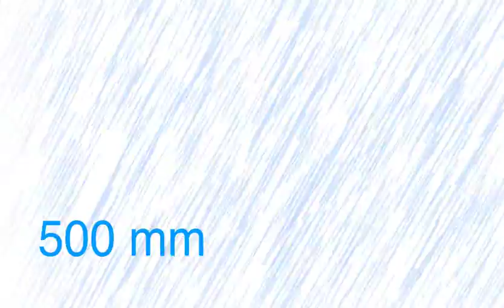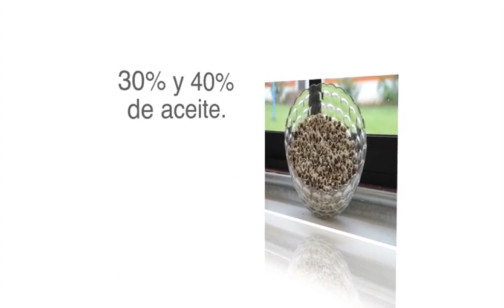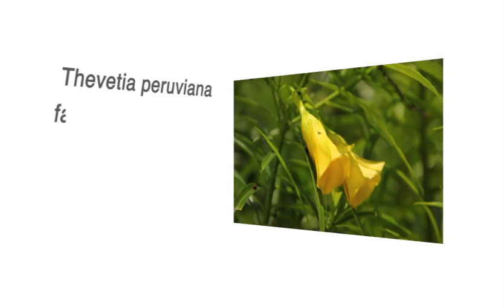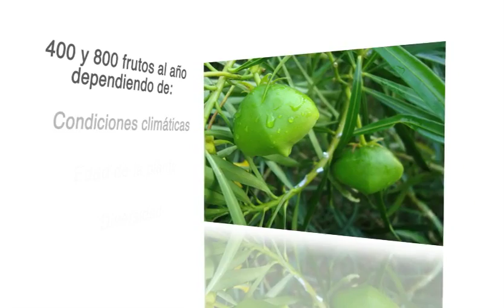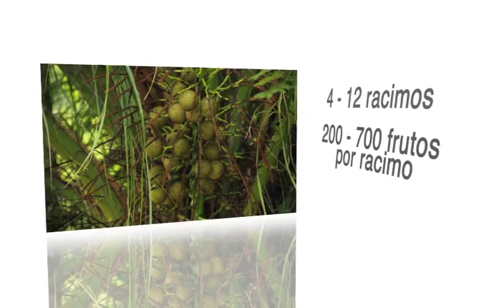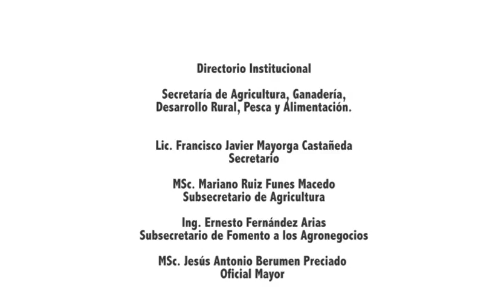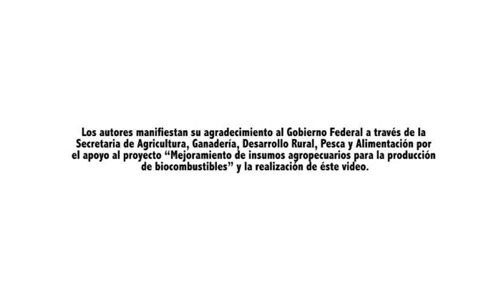Nuevas especies. Una alternativa para la producción de energía renovable.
Video del Centro de Investigación Regional Pacífico Sur, Campo Experimental Rosario Izapa, Tuxtla, Chico, Chiapas. México, 2012.
Instituto Nacional de Investigaciones Forestales, Agrícolas y Pecuarias, de la SAGARPA.